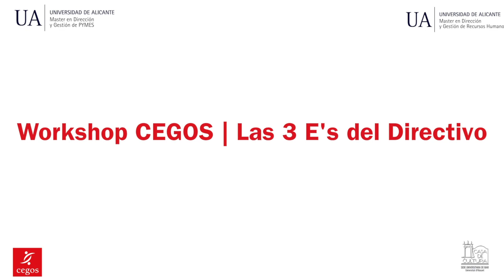Workshop Cegos | Las 3 E's del Directivo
Resumen del Workshop Cegos | Las 3 E's del Directivo que se celebró en la Sede Universitaria de Biar el viernes 7 de marzo de 2014.